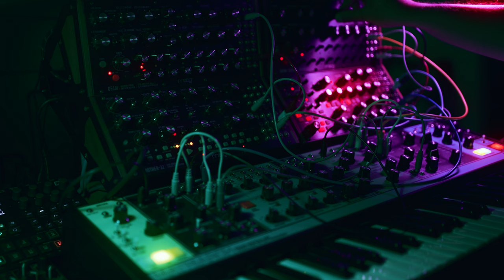Short JAM 014 - Techno on the Experimental Site - Mother-32 / DFAM / Matriarch / Syntakt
135 bpm

/ AUDIO
/ Moog Mother-32 / DFAM / Matriarch
/ Elektron Syntakt
/ Motu M4

/ BMCC6K
/ 35mm 1.4 Sigma Art
/ Davinci Resolve Studio 18
/ FilmConvert Nitrate / Halation